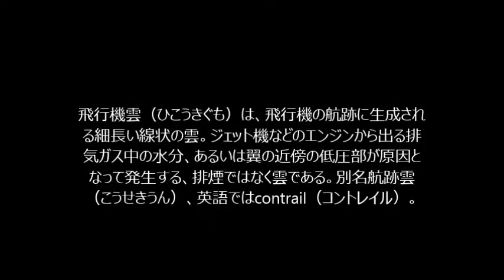【サントん暮らし】マニラで初めて見ました！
私、長くフィリピンに暮らしますが、飛行機雲を見たのは初めてです。